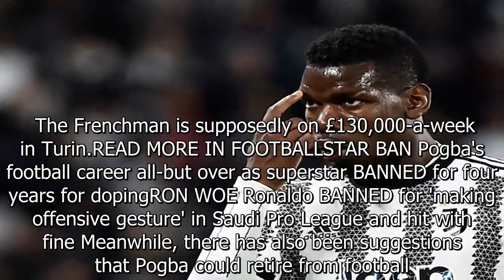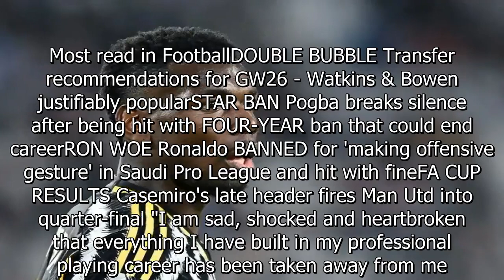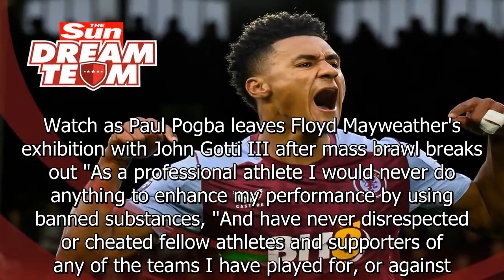Juventus 'set to terminate Pogba's contract' after ex-Man Utd star's 4-year ban